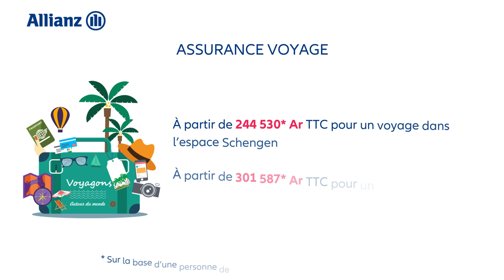Allianz Assurance voyage 2023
Comme dans la majorité des contrats d’assurance voyage, les conséquences des épidémies faisaient partie des exclusions générales des contrats d’Allianz.